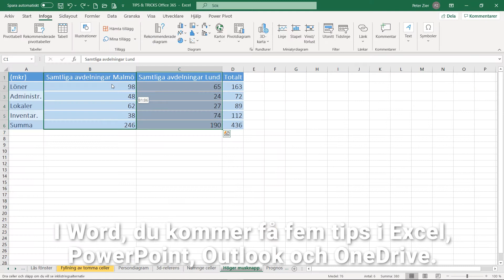Jobba effektivt med Office 365 | Onlineutbildning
I den här utbildningen får du lära dig olika tips och tricks i Office 365. Fokus läggs på de vanligaste programmen och tjänsterna Word, Excel, PowerPoint, Outlook och OneDrive. Utbildningen är designad enligt en enkel trestegsmetod: Titta - Gör - Repetera.

Utbildningen utgår från Office 365 skrivbordsversionerna samt OneDrive för företag. I utbildningen får du bland annat lära dig morfning i PowerPoint, transponering i Excel, rensning av postlådan, ikoner och 3D, att dela filer till externa kontakter och skärminspelning.

Innehåll
• Word - Digitala och analoga checkboxar
• Word - Förminska en sida
• Word - Ikoner och 3D
• Word - Kopierad text
• Word - Ändra skiftläge
• Excel - Kopiera supersnabbt
• Excel - Geografisk data och aktiedata
• Excel - Magi i högerklick
• Excel - Spara tid med transponering
• Excel - Visualisera med persondiagram
• PowerPoint - Skärminspelning
• PowerPoint - Morfning
• PowerPoint - Fyll text med video
• PowerPoint - Ta bort bakgrund
• PowerPoint - Bildzoom
• Outlook - Rensning av postlådan
• Outlook - Bifoga din kalender
• Outlook - Dra mejl till kalendern
• Outlook - Skapa olika signaturer
• Outlook - Skapa röstknappar
• OneDrive - OneDrive i Windows 10
• OneDrive - Dela filer till externa kontakter
• OneDrive - Skapa, organisera och dela länkar
• OneDrive - Versionshistorik
• OneDrive - Återställa OneDrive

Diploma utbildning skapar filmade utbildningar som köps online med lärare från Sveriges främsta utbildningsföretag. Du får samma utbildning, med samma lärare och med samma attraktiva diplom.